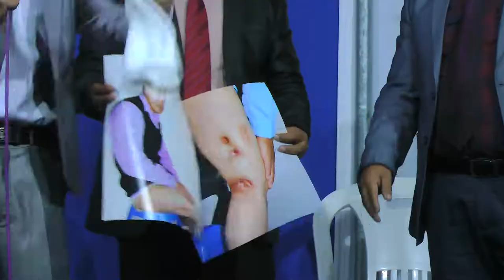TESTIMONIO IMPACTANTE SANADO DE CANCER ROBERT ARGOMEDO JARA.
testimonio de lo que DIOS hizo en mi vida y lo que Dios puede hacer en tu vida ...